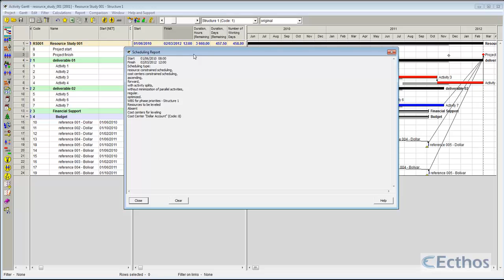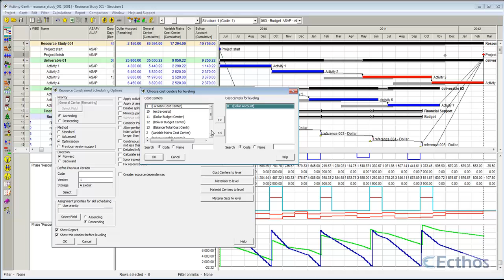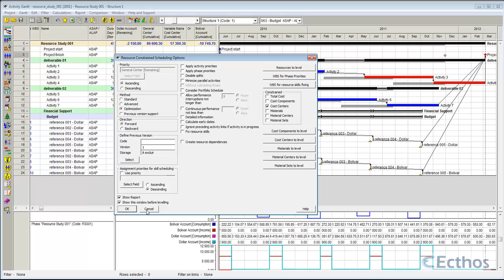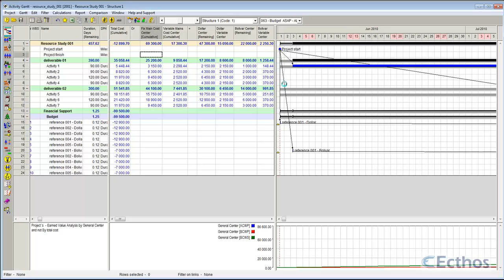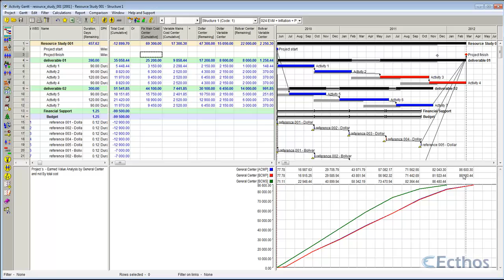MMF - Modelo de planejamento de Centro de Custos - Financeiro - 02